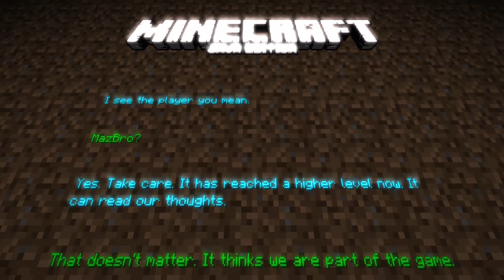500 Hari Minecraft Hardcore Edisi Bajak Laut: Mr. Kumis VS Mr. Anjay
Terdampar seorang diri di dunia yang penuh dengan Bajak Laut & Monster Laut. Inilah kisah 300 hari berusaha survive di Minecraft Hardcore! Kali ini kita mencari pulau tersembunyi dan mencari Mr. Kumis.

Yuk, gabung jadi member channel kalau-kalau ada yang mau dukung saya supaya bisa jadi YouTuber fulltime. Tentunya ga ada paksaan guys,, ga usah juga gapapa, kalian nonton video channel ini aja gw udah seneng banget. Buat yang ingin traktir, bisa pakai link ini ya:

Minecraft map showcase indonesia
Minecraft mod showcase indonesia
Minecraft Java
Minecraft pocket edition
Minecraft snapshot
Minecraft Terbaru
Minecraft Addon

Creative Commons, License Attribution, and Various information about my videos can be found on the following link: